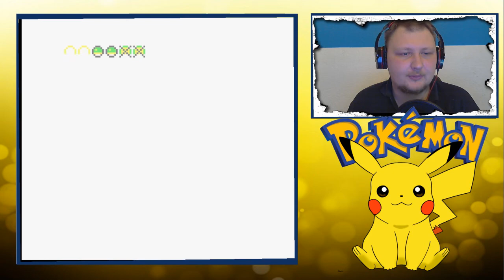Nestfloh benötigt Level! - #38 - Pokemon: Gelbe Edition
►►►  Social Media ◄◄◄

►►► Highlight Einsenden ◄◄◄

Du hast in diesem Video ein Highlight entdeckt? Dann sende es mir über dieses Formular zu!

►►► Support ◄◄◄

Equipment ist Teuer! Daher würde ich mich über Unterstützung von euch freuen!
Unter dem folgenden Link, könnt ihr mir völlig Zwanglos einen kleinen Betrag über Paypal spenden! Das Spenden ist natürlich freiwillig und obliegt jedem selbst!

Spiel: Pokemon: Gelbe Edition (2000)
Publisher: Gamefreak
Plattform: Gameboy Color
Kommentiertes Gameplay von MrMrNightfox

Bitte unterstütz die Spieleentwickler und kauft euch das Spiel original von dem Händler eures Vertrauens!